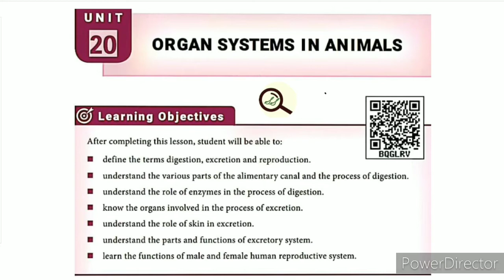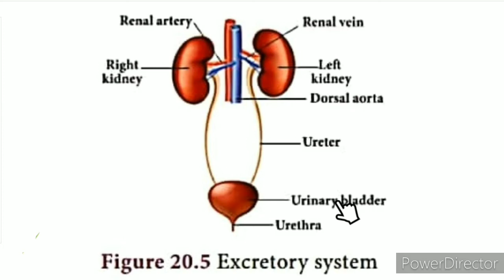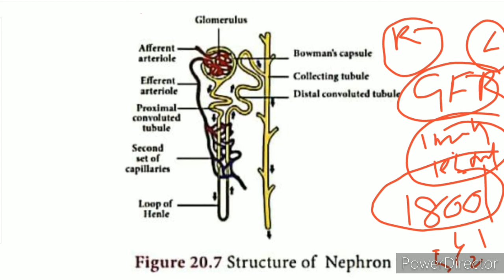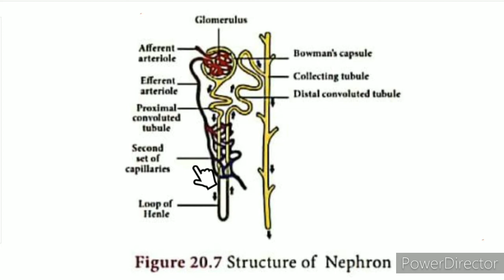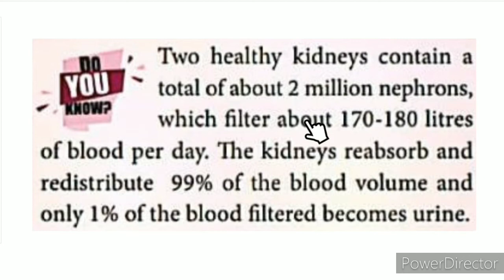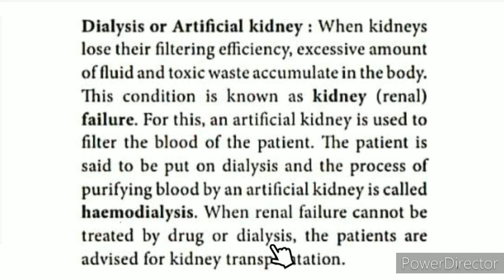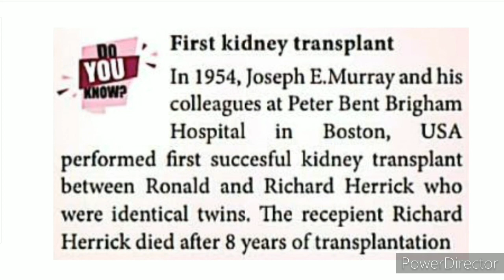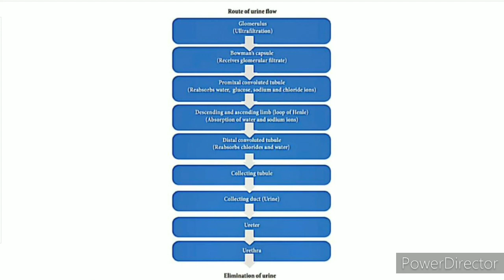CLASS 9 SCIENCE UNIT-20 ORGAN SYSTEMS IN ANIMALS PART-2(c) HUMAN EXCRETORY SYSTEM urine formation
CLASS 9 SCIENCE | UNIT-20 ORGAN SYSTEMS IN ANIMALS | PART-2(c) | HUMAN EXCRETORY SYSTEM | TN SAMACHEER SYLLABUS